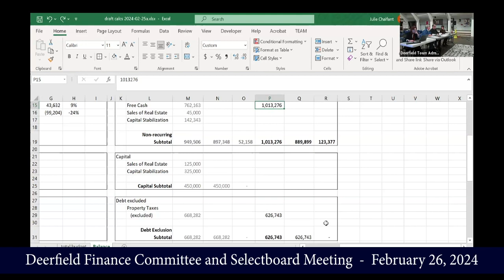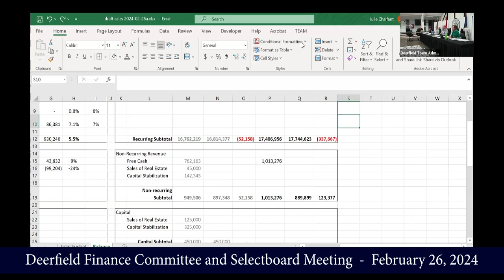Deerfeld Finance Committee and Selectboard Joint Meeting - February 26, 2024